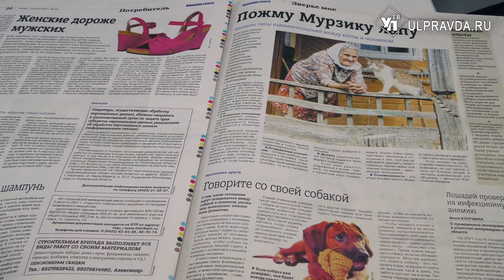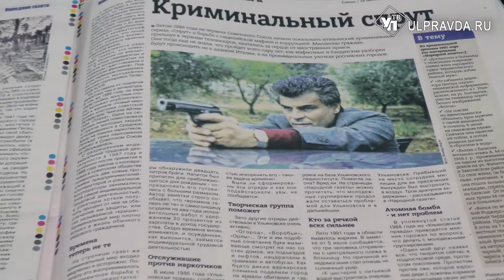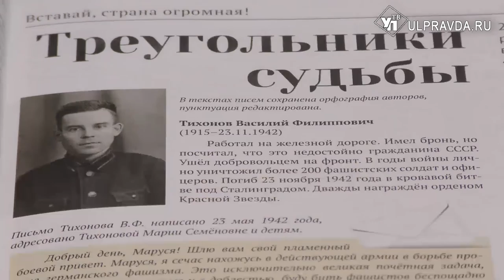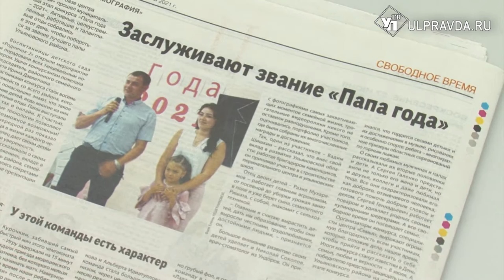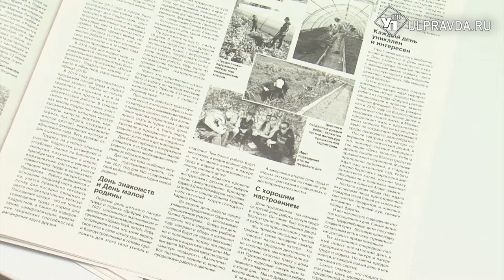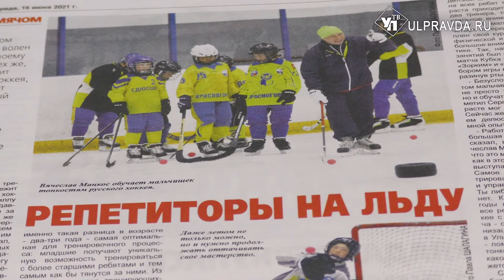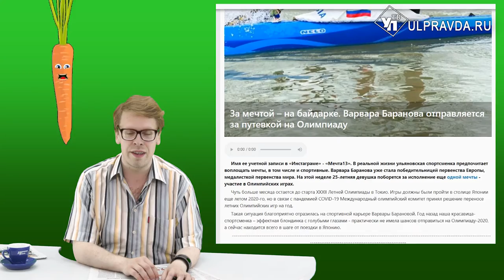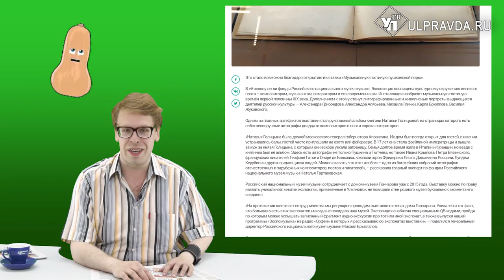Пресс-бАтва. О чем писали ульяновские СМИ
В новом выпуске развлекательно-информационной рубрики «Пресс-бАтва» её постоянный обозреватель Антон Картошкин рассказывает о наиболее интересных событиях региона вне политики. В очередном выпуске вы узнаете, какие могут быть взаимоотношения у человека с кошками. Как в районах готовятся к областному конкурсу «Папа года». О том, как городские и сельские школьники проводят летние каникулы. Чьи автографы XIX века привезли в Ульяновск, и многом другом. Смотрите рубрику «Пресс – бАтва» в «Итогах недели» по выходным, а так же на нашем сайте.